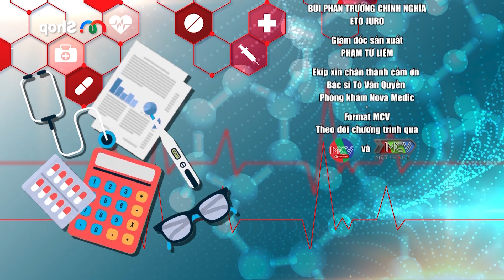Bác Sĩ Nói Gì #89 | Vi khuẩn HP - Mối nguy hại tiềm ẩn gây ung thư dạ dày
Vi khuẩn HP là một loại vi khuẩn nếu không tiêu diệt kịp thời sẽ dẫn đến các bệnh về dạ dày và nguy hiểm hơn là gây ung thư dạ dày. Ngày hôm nay chương trình với chủ đề Vi khuẩn HP - Mối nguy hại tiềm ẩn gây ung thư dạ dày cùng sự có mặt của BS Tô Văn Quyền sẽ giúp chúng ta hiểu hơn về vi khuẩn HP, đường lây của vi khuẩn, những biến chứng và cách phòng ngừa, điều trị loại vi khuẩn này, đẩy lùi các căn bệnh về dạ dày.

📍 Bác Sĩ Nói Gì phát sóng mỗi ngày trên kênh youtube MCVMedia

► Cùng MCV Media chăm sóc sức khỏe tại đây:
📣 Cùng MCV Media mua sắm các sản phẩm xịn, nhiều khuyến mãi cực sốc:

BSNG_089